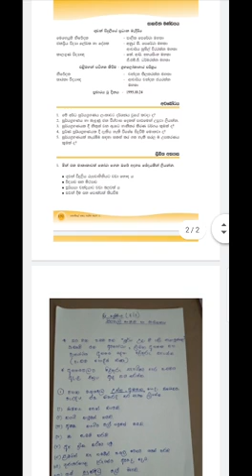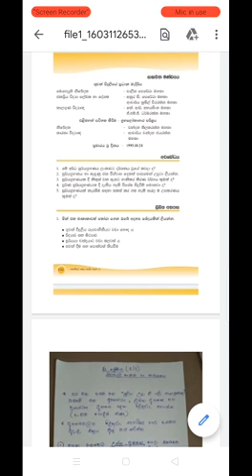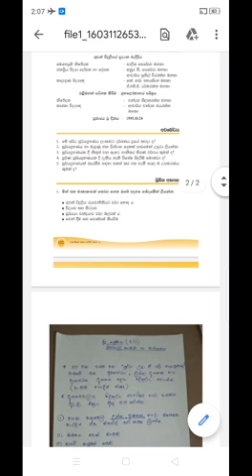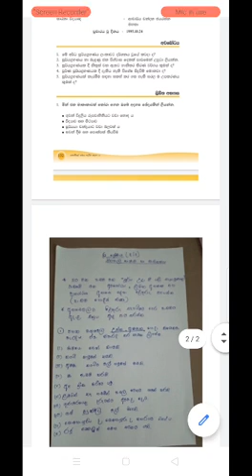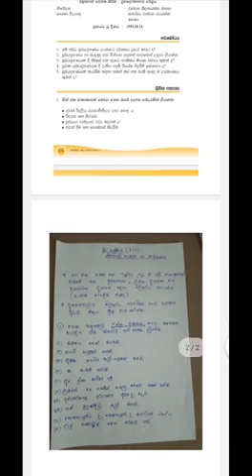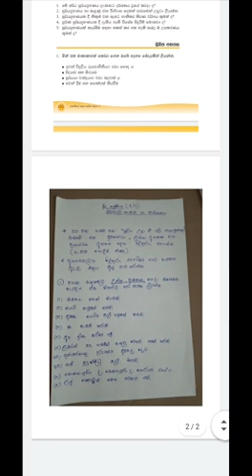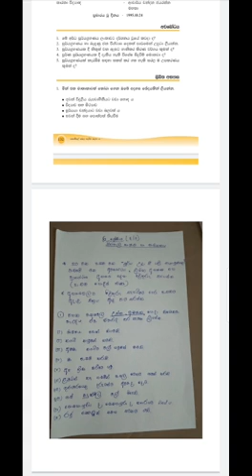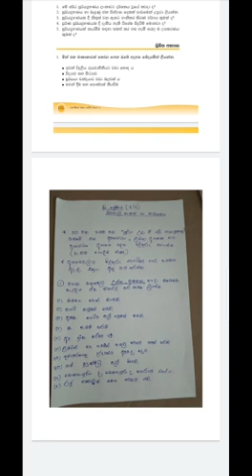Grade 6 වසර /Sinhala/සිංහල Surya Uda vi Yali Saga Unado part1 /සූර්ය උදාවී යළි සැඟවුණාදෝ 1කොටස